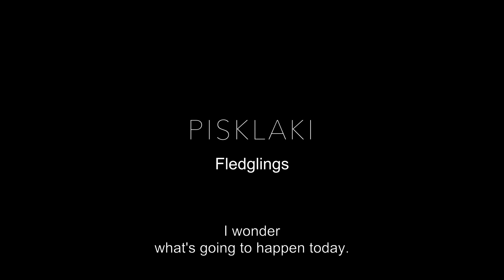FLEDGLINGS (Pislaki) Trailer | Cambridge Film Festival 2023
A stunningly beautiful and touching film, Fledglings follows Zosia, Oskar and Kinga, residents of a boarding school for visually impaired children in Poland.

FLEDGLINGS from director Lidia Duda

With Zosia, Oskar and Kinga

🎬 42nd Cambridge Film Festival 🎬

Experience the magic of cinema from 19th - 26th October 2023.
Dive into a world of stories, emotions, and breathtaking visuals.